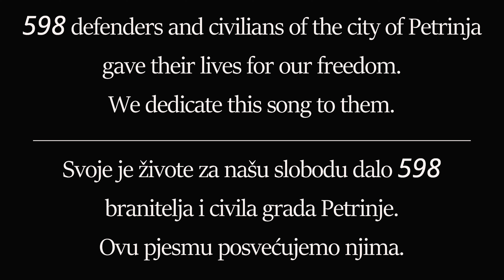Dora, Laura & Igor - September (Official video)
Dora, Laura & Igor - September (Official video) - 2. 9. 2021.

Pjesma “September” povodom “Dana sjećanja” u Petrinji

Potaknut “Danima sjećanja” u Petrinji koji nas s dolaskom jeseni podsjećaju na rujan 1991. godine kada su Petrinjci protiv svoje volje napustili voljeni grad, napisao sam i uglazbio pjesmu “September”.
Pjesma je napisana krajem rujna 2020. godine kada sam čitajući razne novinske i internet članke, po tko zna koji put, shvatio koliku je Petrinja pretrpjela žrtvu u Domovinskom ratu. Uz Vukovar, čije su žrtve daleko najbrojnije i čije herojstvo se ne može mjeriti ni s čim, nažalost, nalazi se i naš mali grad Petrinja; grad koji je po broju žrtava odmah iza Vukovara, grada heroja. Pošto se u medijima uvijek puno piše o Vukovaru, a malo o Petrinji, upravo ovom pjesmom odlučio sam odati počast svim žrtvama Petrinje. Također, na ovaj način želim osvijestiti hrvatsku javnost da u Lijepoj našoj ima još puno malih gradova koji su dali svoj krvavi doprinos u stvaranju naše Republike Hrvatske.

Kao što sam već rekao, pjesma je napisana u rujnu prošle godine, a snimljena je u studenom iste godine u tonskom studiju Gorana Brebrića u Petrinji. Otpjevale su je dvije predivne mlade dame i fantastični vokali Dora Lovreković i Laura Sučec. Ja, Igor Pavleković, snimio sam akustičnu gitaru i odredio početne smjernice melodije vokala, a djevojke su pjesmu svojim glasovima i emocijom podigle na jednu sasvim novu razinu. Spot za pjesmu snimili smo na nasipu rijeke Petrinjčice, a iza kamera su bili Goran Brebrić i Siniša Miholjević. Montažu spota potpisujem sam. Audio produkciju i mastering smo radili Goran Brebrić i moja malenkost.

Velika HVALA svima!

Pjesmu s razlogom objavljujemo 2. rujna jer je upravo na taj dan 1991. godine Petrinja po prvi puta napadnuta od strane JNA. Kasnije, 21. rujna, Petrinja je pala u neprijateljske ruke. Od neprijateljske vojske oslobođena je 6. kolovoza 1995. godine. U tom razdoblju je na području grada Petrinje poginulo 598 branitelja i civila. Najstarijoj žrtvi bilo je 99, a najmlađoj samo 8 godina. Oni su svoje živote dali za našu slobodu i stoga ovu pjesmu posvećujemo upravo njima.

Također, ovu pjesmu želim posvetiti i svome ocu, Mati Pavlekoviću, hrvatskom branitelju, koji bi, da je živ, danas slavio svoj rođendan.

Pjesma je napisana na engleskom jeziku, a tekst pjesme je sljedeći:

September

September in my home town
The days that bring us down
Remembering sons and fathers in our arms

The war is long gone now
Silent years have passed us by
Unknown soldiers laying all around

I look to the sky
My tears won't dry
I'll say a prayer for you
Like brothers do

Fate of the lost
Graves of the innocent
Quiet souls call from distant shores

I close my eyes, hope to find forgiveness inside
Embrace the moment and fight the dark

Prijevod na hrvatski jezik:

Rujan

Rujan u mome gradu
Dani koji nas žaloste
Sjećajući se sinova i očeva u naručju

Rat je odavno završio
Prošle su nas šuteće godine
Naokolo leže nepoznati vojnici

Gledam u nebo
Moje suze se neće osušiti
Reći ću molitvu za vas
Kao što to rade braća

Sudbina izgubljenih
Grobovi nevinih
Tihe duše zovu s udaljenih obala

Zatvorim oči, nadam se da ću unutra pronaći oprost
Prihvatite trenutak i borite se s mrakom